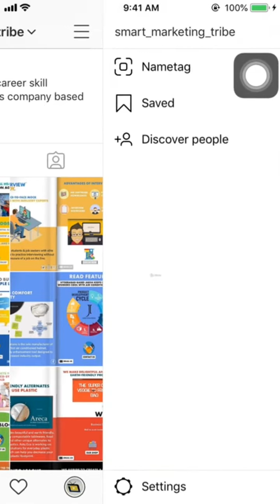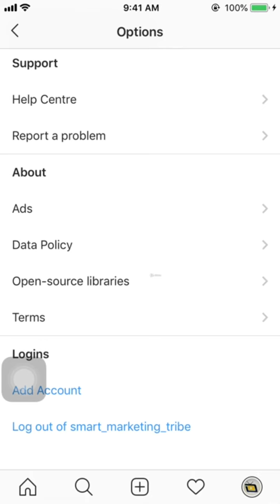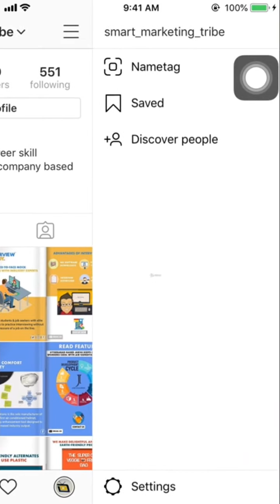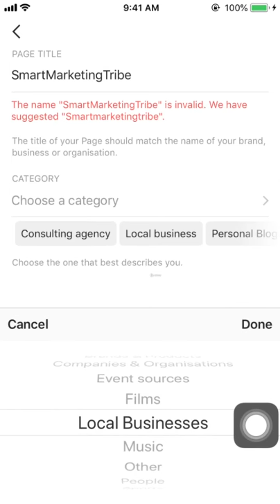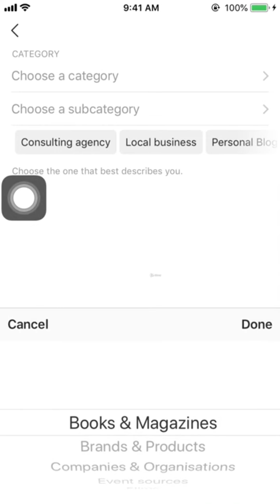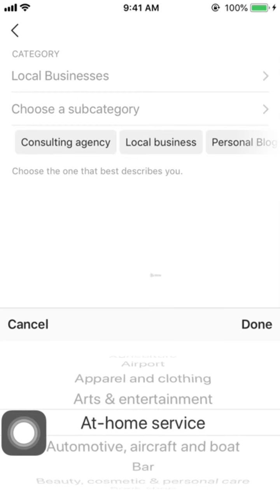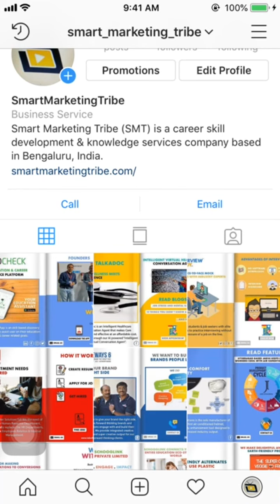How to setup a Instagram business profile - Instagram Mastery Course